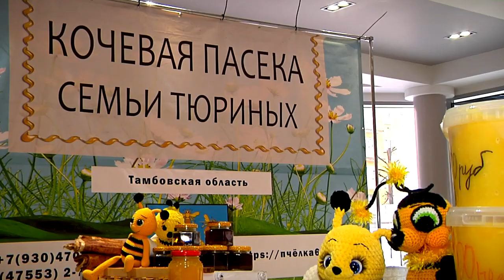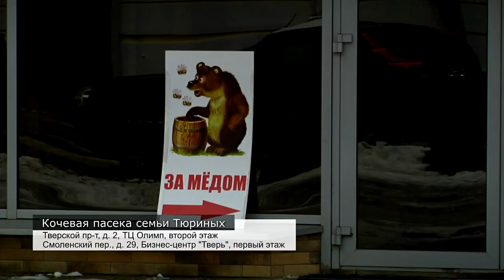Пасека Тюриных снова приехала в Тверь